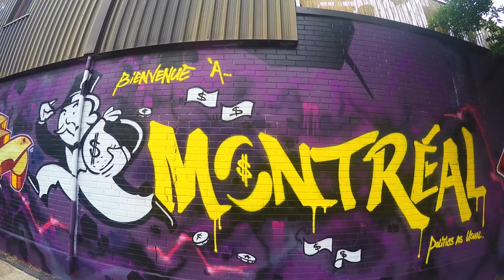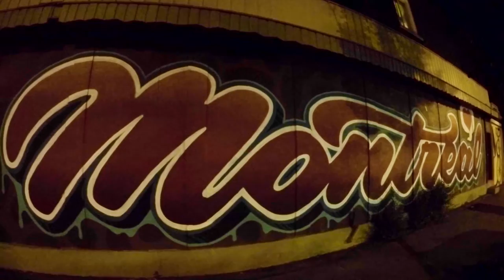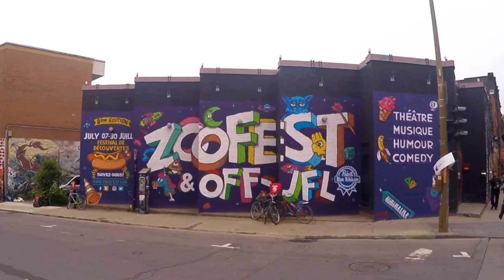SISCO Video North America Street Art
Mix of Street Art from Montreal, Toronto, Vancouver & NYC